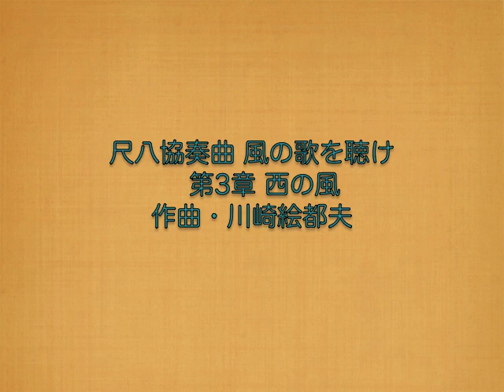尺八協奏曲〜風の歌を聴け〜 第3章 西の風（シンセによる見本音源）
川崎絵都夫作曲　尺八協奏曲〜風の歌の聴け〜
シンセによる見本音源です。

〈第3章　西の風〉

初演　2010年7月18日　ザ・シンフォニーホール
第27回　邦楽器による名曲鑑賞会
尺八独奏　藤原道山
指揮　稲田康
特別編成　邦楽合奏団

再演　2012年3月4日　津田ホール
第205回　日本音楽集団定期演奏会「孤と群　ソロvs 合奏の魅力」
尺八独奏　元永拓
指揮　苫米地英一
日本音楽集団

息は風、風は巡る、東へ、南へ、西へ。軽やかな尺八の音色が合奏に寄り添われ、時には対抗されつつ一陣の風のように吹き抜けます。

編成：独奏尺八・篠笛・尺八２・三絃２・琵琶１・箏２・十七絃

川崎絵都夫作品のCD発売中です。
下記の「Shop ETSUO」より内容ご確認とご注文が可能です。
☆ご注意【商品によってはCD-Rでの「見本盤※」の販売になります（※内容は発売時のCDと変わりません。またジャケットはプリンターでのプリント仕上げです）】